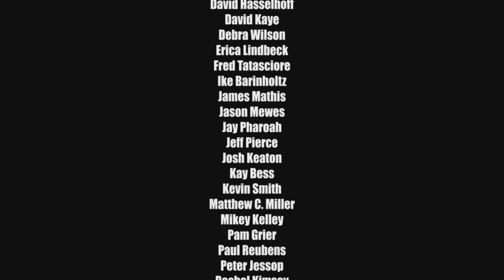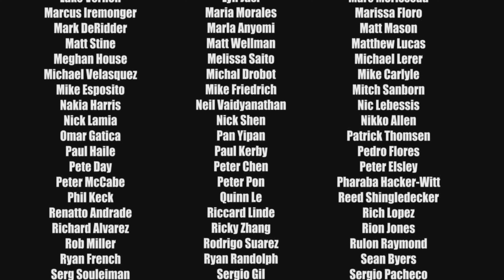Infinite warfare spaceland zombies ee completed